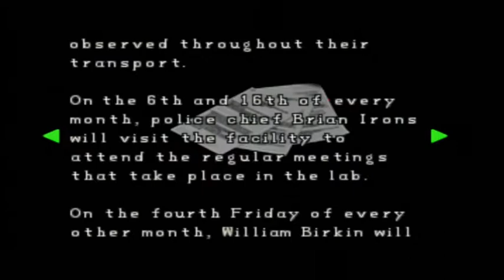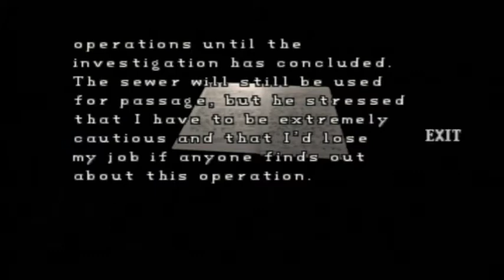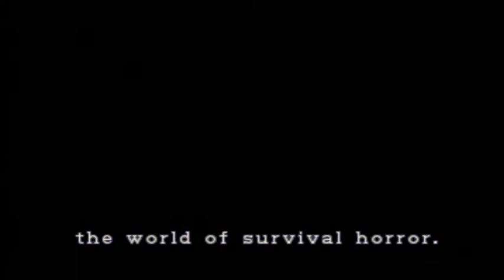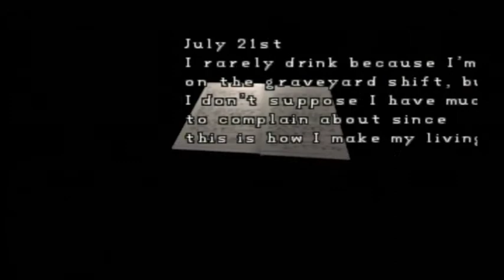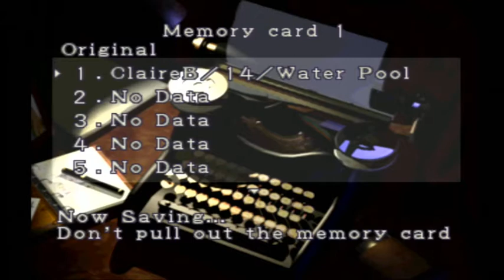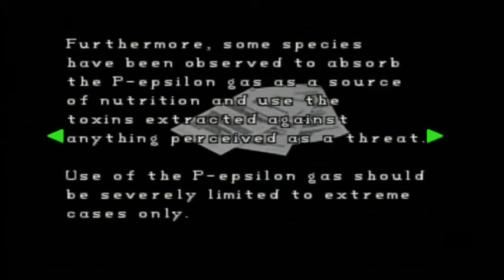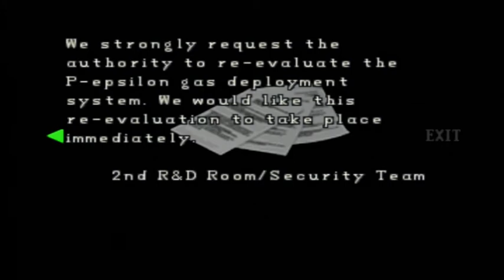What's worse: lickers or Mr. X aka Zombie Kool-Aid Man... - Resident Evil 2 Part 16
The nightmares continue in the countdown to Resident Evil 7.  Now the virus has spread to Raccoon City and could spell doom for Leon Kennedy, Claire Redfield, and myself in Resident Evil 2.

All of the previous segments were from Leon's Scenario, the Let's Play continues with Claire's scenario.

This is a continuation of the previous video from the same stream session.

Outro Music: "Flight" from Man of Steel by Hans Zimmer, Remix done by Arien Van Stralen.